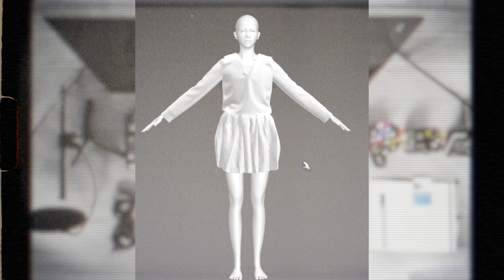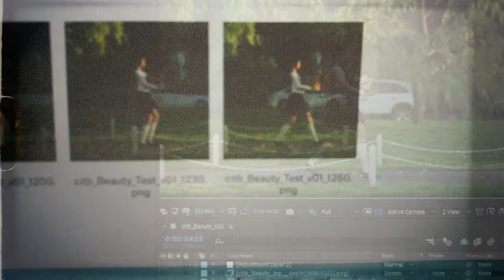Cat's in the basket - "Building The Girl" (Making of Documentary)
"Building the Girl"
The making off the 'Cat's in the Basket' video

🎵 Music
rocomoco & The Hidden - 'Cat's in the Basket'
Featuring: Steve Wood and Cherrygrove

🔹 Video directed by Dan McRae aka The Hidden